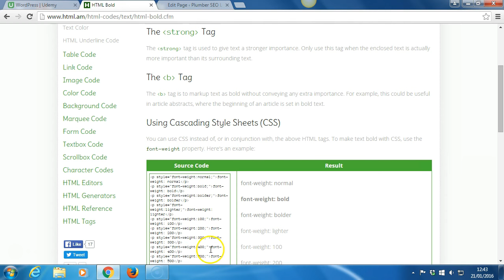Swansea Web Design Services Nick Walsh Studios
Swansea Business That Needs More Customers?

Need help with a new website that sells your product/service in the next 7 days? Get online and start selling with an awesome responsive website SEO optimized for top Google rankings.

NAME: Nick Walsh Studios

ADDRESS:
The Gates Business Centre,
Keppoch Street, Roath,
Cardiff CF24 3JW United Kingdom

Website Design - Be Found By More Buyers! We Help Businesses Reach More Customers with Smart Websites.

We HELP YOU EXPAND Your Business.
Prepare For Growth And RETIREMENT SALE?

Get Your Free Consultation.

Give us a call or fill out the form to set up your free, no-obligation consultation. Here's what you can expect when we speak on the phone

A 15 minute, low-pressure, consultative call where we talk about your business and your goals.

An overview of the various services we can provide to help you achieve your goals.

A quick summary of our process - we try to make it as painless as possible.

What We Do:
Web Design
Mobile Websites
Graphic Design
Tutorials Online Or Onsite

Nick Walsh Studios
TechHub
High Street
Swansea